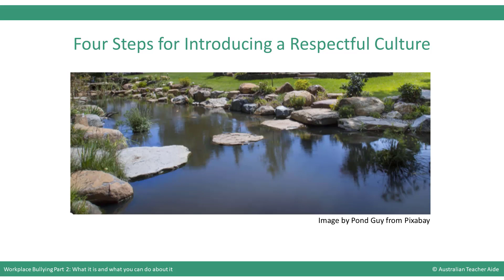Workplace Bullying Part 2: What it is and what your organisation can do about it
How to bully proof your organisation